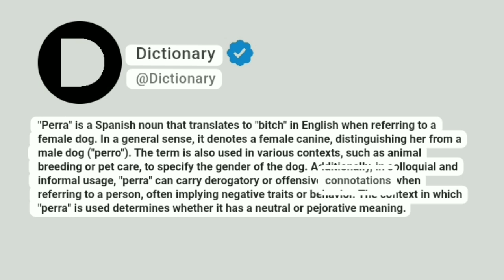Perra Meaning In English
"Perra" is a Spanish noun that translates to "bitch" in English when referring to a female dog. In a general sense, it denotes a female canine, distinguishing her from a male dog ("perro"). The term is also used in various contexts, such as animal breeding or pet care, to specify the gender of the dog. Additionally, in colloquial and informal usage, "perra" can carry derogatory or offensive connotations when referring to a person, often implying negative traits or behavior. The context in which "perra" is used determines whether it has a neutral or pejorative meaning.